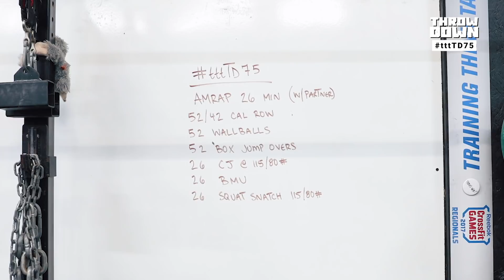tttTD75 - TTT THROWDOWN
Workout 👇
26 min AMRAP:
52/42 Calorie Row
52 Wall Ball - 20/14 lb, 10/9ft target
52 Box Jump Overs - 24/20"
26 Clean & Jerks - 115/80#
26 Bar Muscle Ups
26 Squat Snatch 115/80#

*One partner working at a time. Reps can be shared any how. M/F Teams Row the same, F/F Teams row 42 Calories
*Clean & jerks can be performed power. Snatches must be full squat.

Scaled:
26 min AMRAP:
52/42 Calorie Row
52 Wall Ball - 20/14 lb, 10/9ft target
52 Box Jump Overs - 24/20"
26 Clean & Jerks - 95/65#
26 Burpee Pull-Ups
26 Squat Snatch 95/65#

Solo:
26 min AMRAP:
26/21 Calorie Row
26 Wall Ball - 20/14 lb, 10/9ft target
26 Box Jump Overs - 24/20"
13 Clean & Jerks - 115/80#
13 Bar Muscle Ups
13 Squat Snatch 115/80#

Warm-up 👇
Easy 5min Warm-up Row/Run/Bike
Joint / Movement Prep
B. 10min Easy Row
2-3 Sets:
4-8 Cal Row
4-8 Wall Balls
4-8 BJOs
3-6 CJ
2-4 BMU
3-6 Squat Snatch
 rest 2-3min with easy row
Movement Standards 👇
*One partner working at a time. Reps can be shared anyway. M/F Teams Row the same, F/F Teams row 42 Calories